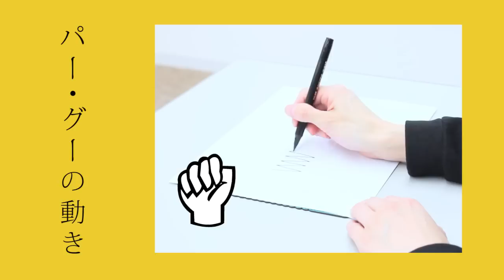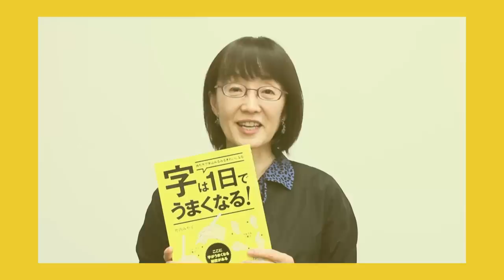持ち方次第で劇的に！『字は1日でうまくなる！』ご紹介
『字は1日でうまくなる！』（竹内みや子著、主婦の友社）

あなたは「自分は字が上手に書ける」と自信をもって言えますか?

持ち方を変えれば字は劇的にうまくなります!
親指でひとさし指をグイグイと
押す持ち方の人などにオススメです!

字がうまくなるための秘訣は、
手・指・手首の動き
が決め手となります。
その動きを徹底解説した一冊です。

1手のひらの「パー・グー」の動きを使って縦線を引く。
2「シュッシュッ」と手を横に動かして横線を引く。
3「クルクル」と手首と指を使って円を書く。
以上3つの基本の動きがきれいな字をかける決めてです。
よくある「お手本をなぞって書く」だけのメソッドではありません。

横線・縦線・円を自在に書けるようになれば、
どんな文字も上手にかけるのです。